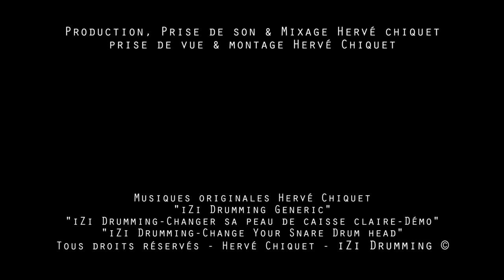CHANGER et ACCORDER sa peau de CAISSE CLAIRE ◊ iZi Drumming ◊ CONSEILS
Comment CHANGER la PEAU de frappe de sa CAISSE CLAIRE et bien l'ACCORDER.

00:00 ◊ Générique iZi Drumming (H.Chiquet)
00:10 ◊ Présentation du sujet du jour

00:29 ◊ LES OUTILS
00:48 ◊ LE DÉMONTAGE
01:58 ◊ LE NETTOYAGE
02:49 ◊ LE REMONTAGE
03:59 ◊ LE RÉGLAGE
04:00 ◊ TENSION PHASE 1+ SCHÉMA DE TENSION EN CROIX POUR CAISSE CLAIRE 10 TIRANTS
04:55 ◊ TENSION PHASE 2
05:10 ◊ REGLAGES DES HARMONIQUES
06:40 ◊ REGLAGES FIN
07:04 ◊ SCHÉMA DE TENSION EN CROIX POUR CAISSE CLAIRE 8 TIRANTS
07:46 ◊ LE GROOVE POUR TESTER NOTRE SON

08:34 ◊ CONSEILS

08:55 ◊ Remerciements : Batterie Magazine / Tipeee / METHODE ETHNO RYTHMES
09:20 ◊ iZi Drumming Generic (H.Chiquet)
09:25 ◊ Bêtisier

UAD Appolo
UAD 4-710d
RME Octamic II
TLA 5051
TAB V374a
Logic ProX

Audio-Technica Pro-37
Shure SM 57 - Beta 91
Yamaha Subkick